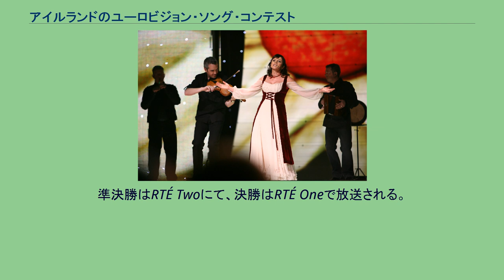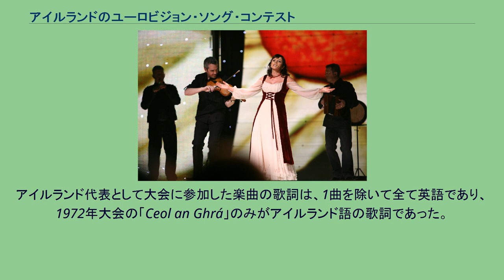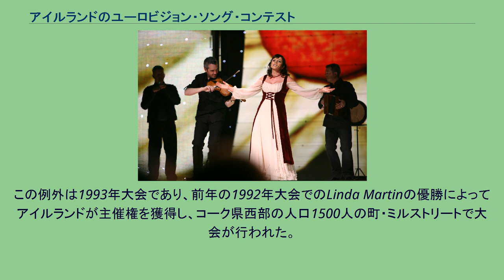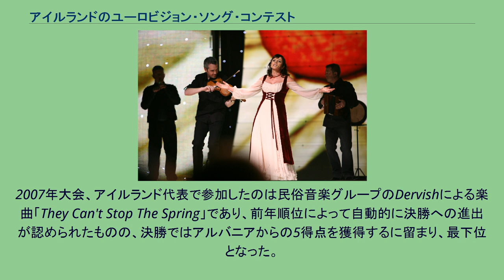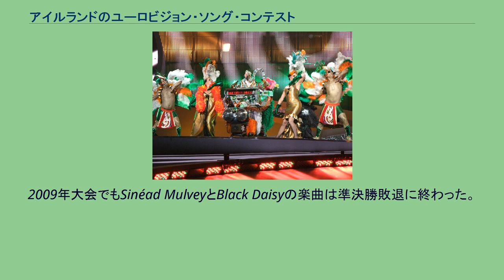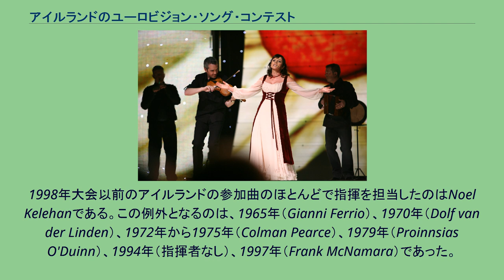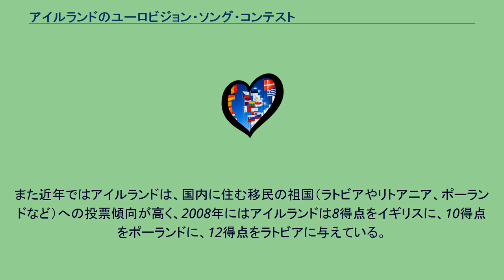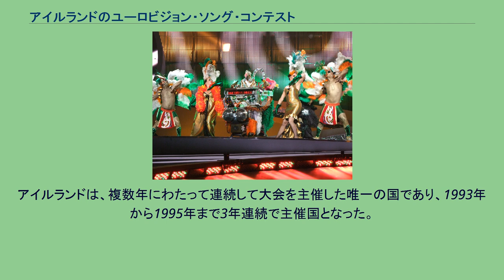アイルランドのユーロビジョン・ソング・コンテスト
Dervish、ヘルシンキでの2007年大会にて。
Dustin the Turkey、ベオグラードでの2008年大会にて。
アイルランドのユーロビジョン・ソング・コンテストでは、アイルランドにおけるユーロビジョン・ソング・コンテストについて述べる。
アイルランドは、ナポリで行われた1965年大会で初めてユーロビジョンに参加した。
その後2019年に至るまでに、参加しなかったのは2回のみであり、ミュンヘンで行われた1983年大会、タリンで行われた2002年大会に参加していない。
アイルランド放送協会（Radio Telefís Éireann; RTÉ）は、大会のアイルランドでの業務を担当しており、アイルランド向けに大会を中継している。
準決勝はRTÉ Twoにて、決勝はRTÉ Oneで放送される。
アイルランド代表として大会に参加した楽曲の歌詞は、1曲を除いて全て英語であり、1972年大会の「Ceol an Ghrá」のみがアイルランド語の歌詞であった。
アイルランドが初めて大会で優勝したのは1970年大会でのことであり、このときのアイルランド代表はDana Rosemary Scallonが「All Kinds of Everything」であった。
2019年までの時点で、アイルランドは合計7回の優勝を果たしており、国別のユーロビジョンでの優勝回数は最多である。
1990年代には、前例のない3連続優勝を含む4回の優勝を経験している他、2度は2位に入賞しており、最もユーロビジョンで成功を収めた国となっている。
アイルランドは過去に7回、ユーロビジョン大会を主催しており、うち1回を除いては首都のダブリンで開催された。
この例外は1993年大会であり、前年の1992年大会でのLinda Martinの優勝によってアイルランドが主催権を獲得し、コーク県西部の人口1500人の町・ミルストリートで大会が行われた。
アイルランドは、1965年の初参加からほぼ切れ目なく参加を続けており、1983年と2002年のみ不参加となっている。
1983年は、アイルランド放送協会でのストライキによって、大会に参加する資金が不足したためであり、アイルランドでは英国放送協会の実況による映像をそのまま放映した。
2002年、アイルランドは前年の順位が低かったことにより、その年の大会参加は認められなかった。
アイルランドからの延べ51曲の大会参加のうち、優勝は7回、上位5位以内は18回に上る。
アイルランドが大会参加を認められなかったのは1度であり、2001年にGary O'Shaughnessyの「Without Your Love」が21位に終わったため、翌年の参加は不可能となった。
2000年代にはアイルランドの大会での順位は低迷している。
2007年大会、アイルランド代表で参加したのは民俗音楽グループのDervishによる楽曲「They Can't Stop The Spring」であり、前年順位によって自動的に決勝への進出が認められたものの、決勝ではアルバニアからの5得点を獲得するに留まり、最下位となった。
2008年大会ではパペットのDustin the Turkeyが楽曲「Irelande Douze Pointe」で「12点をアイルランドへ」を連呼したにもかかわらず、アイルランドは決勝に進むことができず、準決勝で敗退した。
2009年大会でもSinéad MulveyとBlack Daisyの楽曲は準決勝敗退に終わった。
6つのアーティストが複数回にわたってアイルランド代表に選ばれており、ジョニー・ローガン（1980年大会、1987年大会）、Linda Martin（1984年大会、1992年大会）、Tommy and Jimmy Swarbrigg（1975年大会、1977年大会にはThe Swarbriggs Plus Twoの一部として）、Maxi（1973年大会にソロとして、1981年大会にSheebaの一員として）、Jedward（2011年大会、2012年大会）が複数回のアイルランド代表経験を持っている。